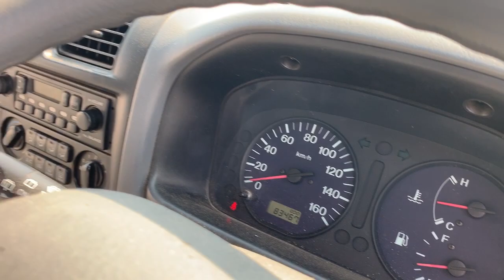Nissan Vanet Van 3860